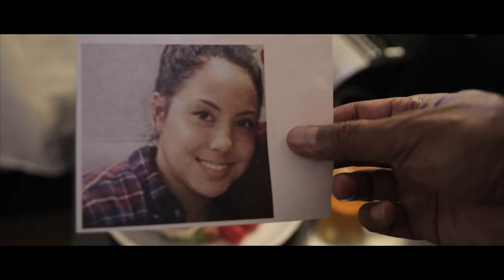Lovesick 2 Bloodline Official Trailer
Directed by Sam B Lorn

Angel Orellana

About

The love of his life left him. They murdered his only family. His Only motivation is justice.

Description:

Ran Keo tracks down his brother's (Vichet) murder to avenge his death by assassinating every member of the crime syndicate responsible.